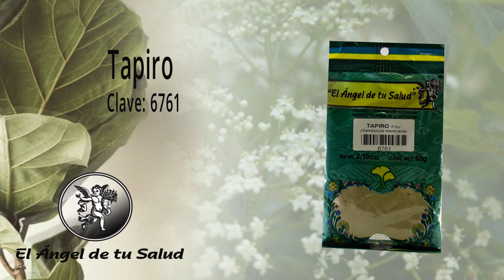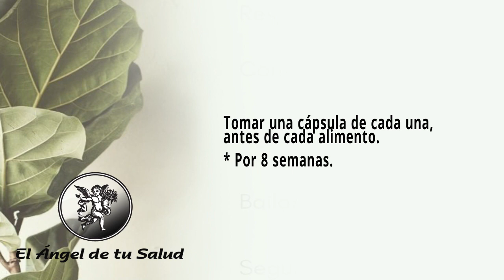FÓRMULA HERBOLARIA PARA TARTAR EL HÍGADO IRRITADO